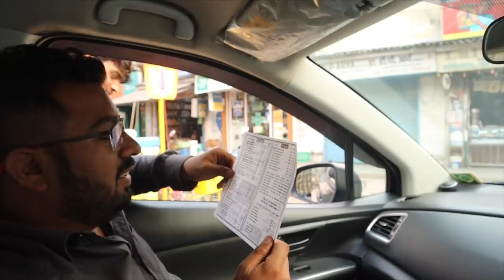BHANG ke Nashe mai kya kar diya 😳